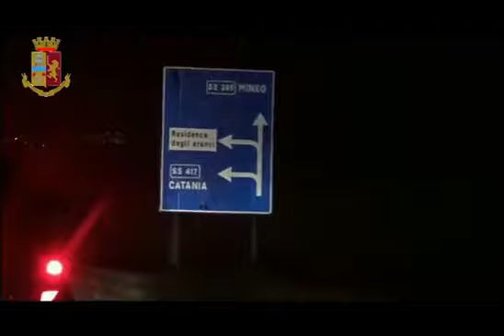OPERAZIONE "WANTED 3" CONTRO LA MAFIA NIGERIANA. 10 ARRESTI TRA FRANCIA E GERMANIA